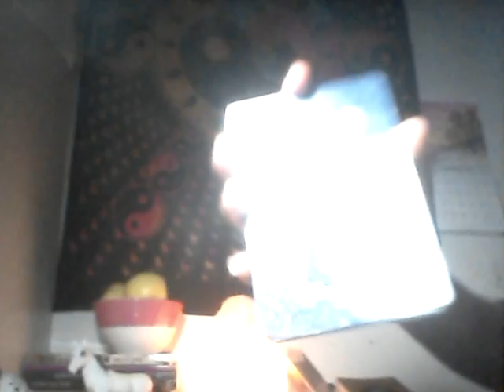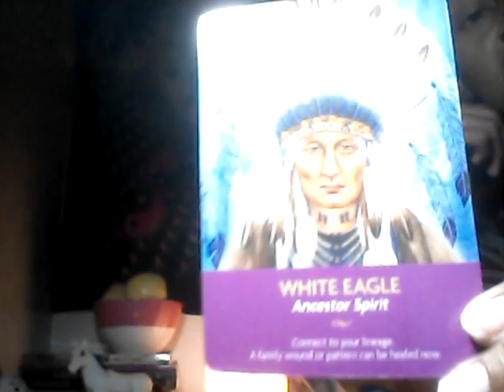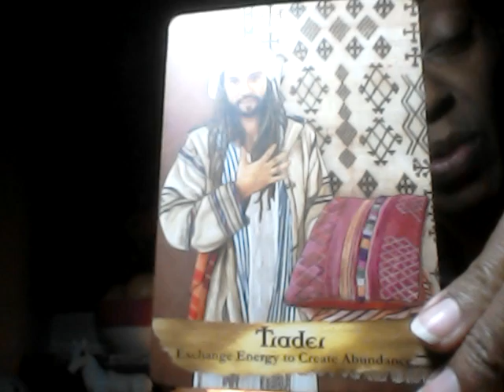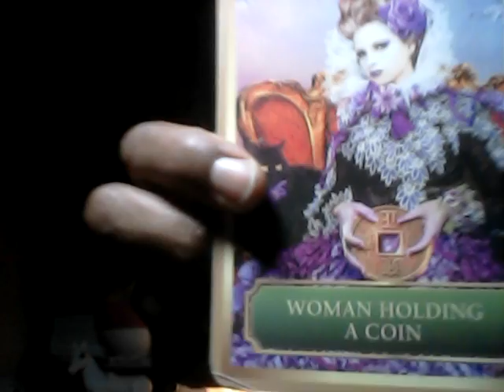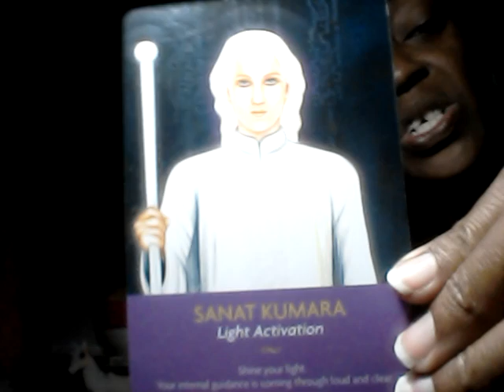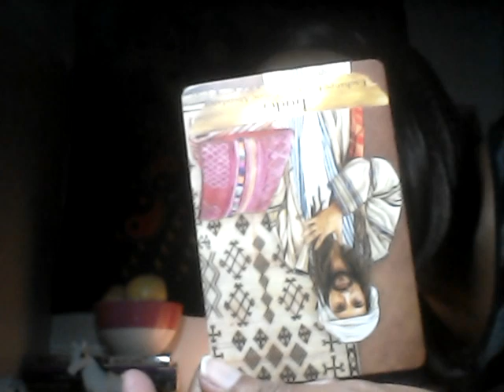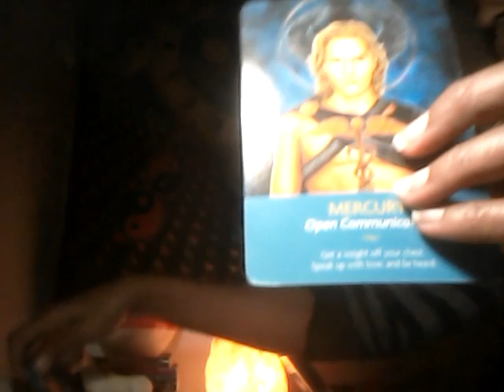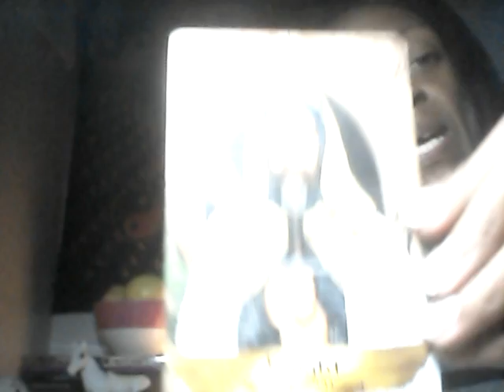LIBRA(ENGERIES READ)CONNECTING WITH SELF+FORGIVENESS IS GROWTH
Welcome to Enlightened Mystic Essentials! This video is to inform Libra of the Energies they will face on the journey in February!

*PERSONAL READ
*ANCESTRY READS
*BLOCKAGES AND FEARS READS
*LOVE READS
*SPIRITUAL CANDLES
*SPIRITUAL KITS

LOVE.LIGHT.WISDOM.